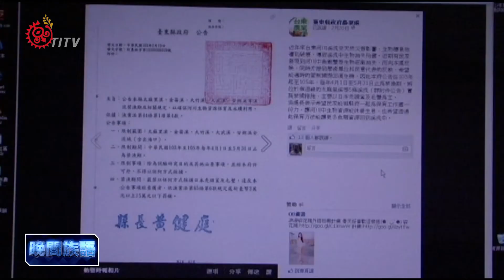復育禿頭鯊.毛蟹 南迴4.5月禁捕撈 2014-03-14 pinuyumayan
maqilji anga payiciqav a rusia qiljas i taitu
為了復育日本禿頭鯊，以及毛蟹，台東縣府農業處公告從4月1日開始，為期兩個月，禁止在南迴五個溪流與出海口，進行任何捕撈，有漁民知道這消息，表示很難過，許多人靠捕魚維生，不曉得該怎麼辦，不過也有漁民支持縣府這項作法，因為漁民也發現，自從莫拉克風災過後，毛蟹與日本禿頭鯊的數量明顯減少了。